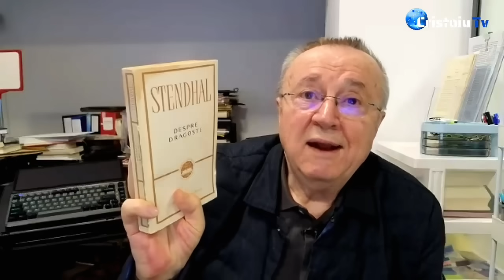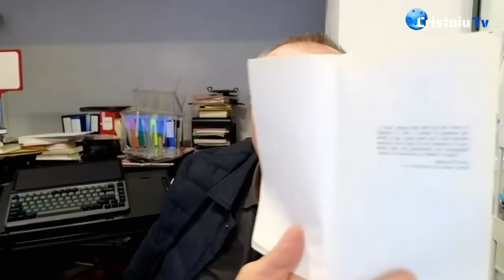De ce n-a vrut Marcel Ciolacu încă de la început comasarea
Jurnalul meu video | 13 februarie 2024
El a jucat pe degete PNL că e de partea comasării.
Cine minte? Mircea Geoană sau Marcel Ciolacu?